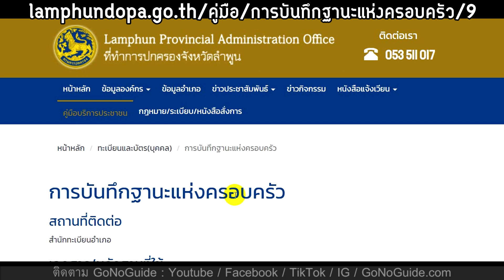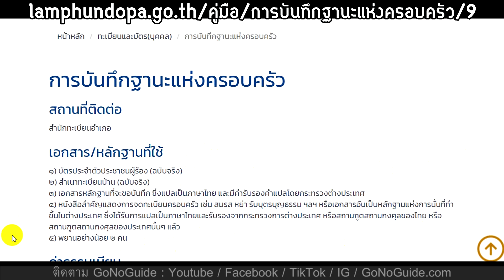วิธีจดทะเบียน ฐานะแห่งครอบครัว คร.22 เพื่อให้คู่สมรสต่างชาติ สามารถอยู่ในไทยได้นานขึ้น | GoNoGuide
💼 คู่มือชาวต่างชาติ ขอวีซ่า Non-O, และ อยากอยู่ไทยนานๆ จำเป็นต้องรู้ !
🎥  วิดีโอ และ ไฟล์อีบุ๊ค PDF ครบทุกขั้นตอน ละเอียด เข้าใจง่าย ใช้ได้จริง